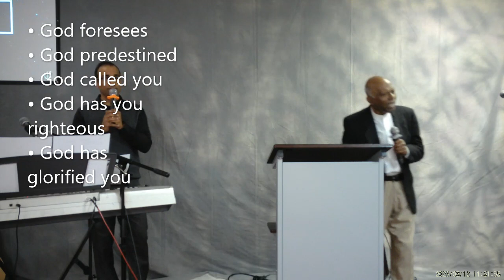ELCoG 2023 03 12 Message Pr K M Varghese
Message:
Speaker: Pr. K. M. Varghese
Translation: Jaison Kuruvilla

Nothing is impossible for God, and nothing is accidental in God's plan for us
If we understand this, our faith will grow in a big way

Even if you don’t know, we are all students in God’s class.

Romans 8:28
28 And we know that for those who love God, that is, for those who are called according to his purpose, all things are working together[a] for good.
What is Bible? It is God revealing himself to us.

Romans 8:24-ownwards
• God foresees
• God predestined
• God called you
• God has made you righteous
• God has glorified you

Exodus 6:2-4
2 Later, God told Moses, “I am the LORD. 3 I appeared to Abraham, to Isaac, and to Jacob as God Almighty,[a] and did I not reveal to them my name ‘LORD’? 4 I also established my covenant with them to give them the land of Canaan, the land where they lived as resident aliens for a time.
• God is self-sufficient

• Summary of Joseph's life : Pit, Prison & Palace
Pit is not the end, Prison is not the end, there is a Palace at the end